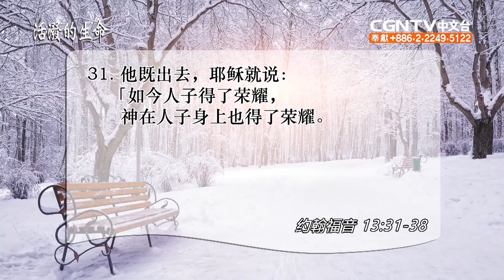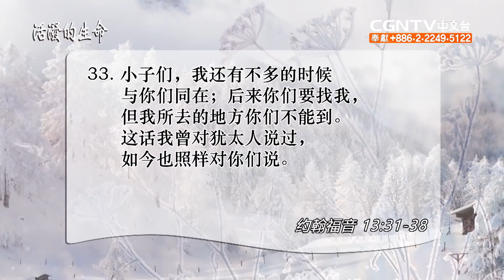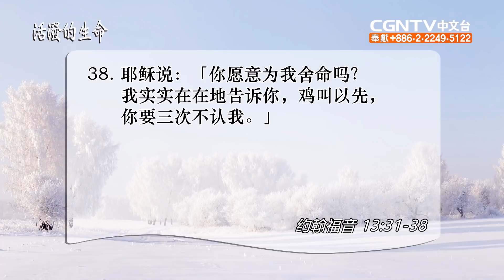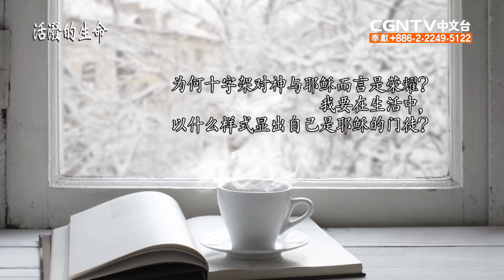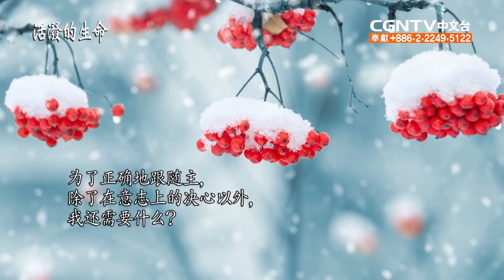[活潑的生命] 20200223 耶穌賜下「彼此相愛」的 新命令 (約翰福音13:31~38)